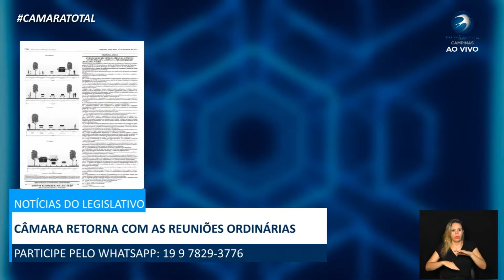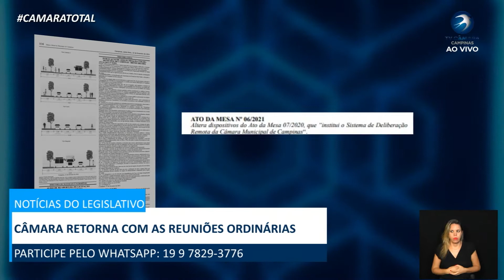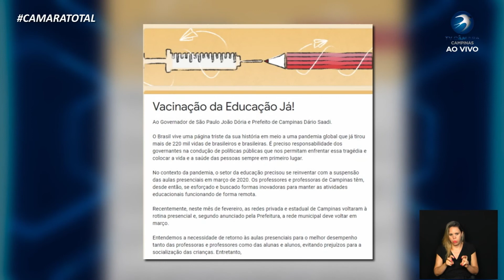NOTÍCIAS DO LEGISLATIVO 12-02-2021